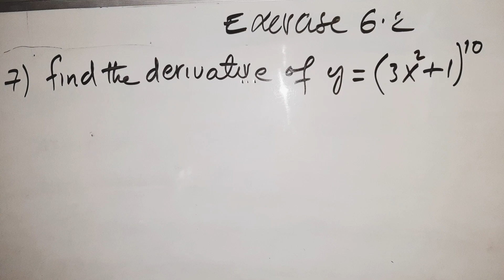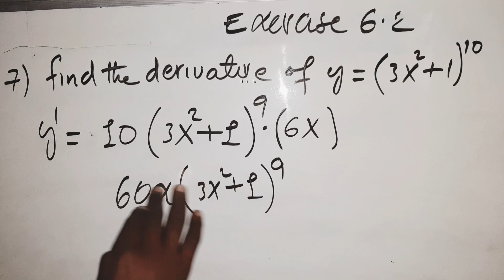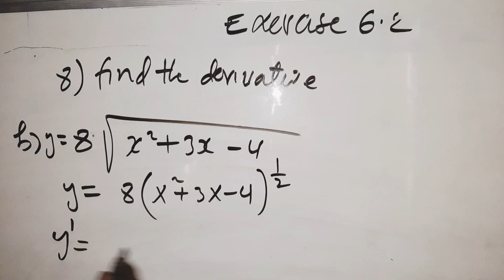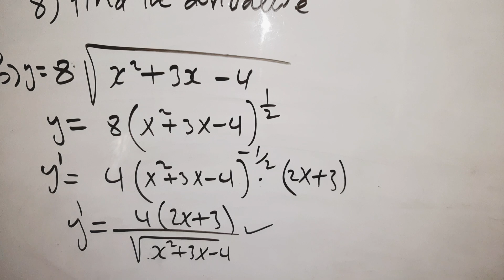Math F4 |Differentiation| Exercise 6.2 Question 7&8 (@hageacademy ) by Shafie Abdikarim